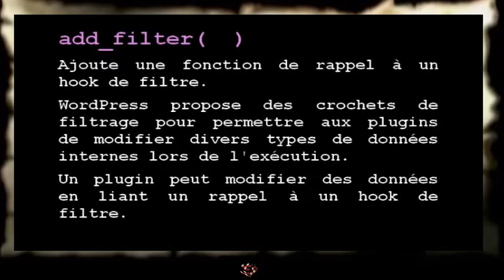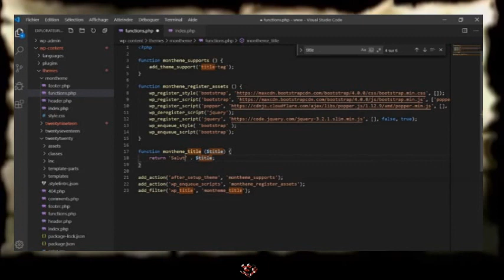add_filter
Ajoute une fonction de rappel à un hook de filtre.
WordPress propose des crochets de filtrage pour permettre aux plugins de modifier divers types de données internes lors de l'exécution.
Un plugin peut modifier des données en liant un rappel à un hook de filtre.
Lorsque le filtre est appliqué ultérieurement, chaque rappel lié est exécuté par ordre de priorité et a la possibilité de modifier une valeur en renvoyant une nouvelle valeur.

add_filter( string $hook_name,
callable $callback,
int $priority = 10,
int $accepted_args = 1 )